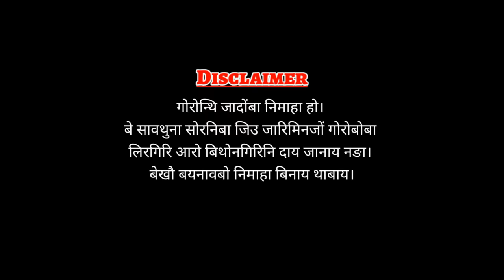Be Sadhuanw / A Bodo Comedy Short Film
# Be Sadhuanw # A Bodo Comedy Short Film, Anil Comedy Entertainment
Casting - Anil Kr .
                 Ranjay
                 Anjalu
                 Urmila
                  Brindaban
                  Doayaram
Camera & Edit- Jwngsar Brahma
Back Music-     Raju Kumar